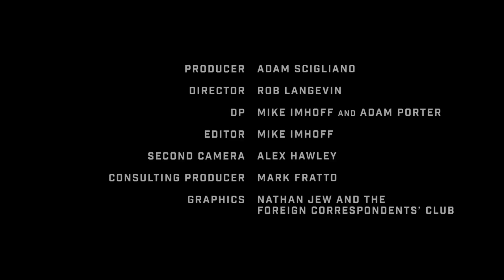The Gordon Hayward Story - Origins, Episode 7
Gordon Hayward and those close to him tell the story of his upbringing in Brownsburg, IN and the path he took to ultimately become the face of the Utah Jazz.